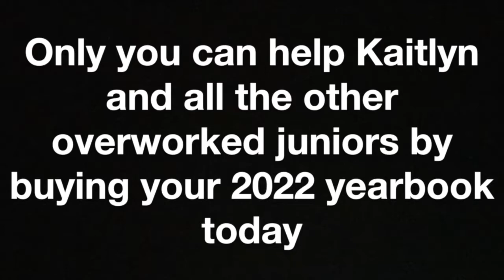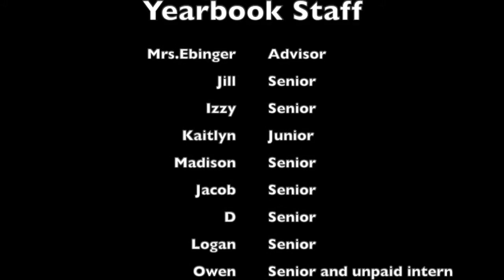May 5th ,2022